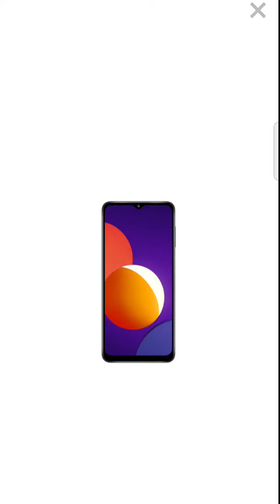Samsung Galaxy M12 || Village Mart || #49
Village Mart  what's app number - 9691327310

Specifications :-
Processor  - 2GHz
Weight (g) - 221
Audio Playback Time (Hours) - Up to 110
CPU Speed - 2GHz
CPU Type - Octa-Core
Size (Main_Display) - 16.55cm (6.5") full rectangle / 16.14cm (6.4") rounded corners Resolution (Main Display)720 x 1600 (HD+)
Technology (Main Display) - PLS TFT LCD
Color Depth (Main Display) - 16M

Rear Camera - Resolution (Multiple) - 48.0 MP + 5.0 MP + 2.0 MP + 2.0 MP
Rear Camera - F Number (Multiple) - F2.0 , F2.2 , F2.4 , F2.4
Rear Camera - Auto Focus - Yes
Rear Camera - OIS - No
Rear Camera Zoom - Digital Zoom up to 10x
Front Camera - Resolution - 8.0 MP
Front Camera - F Number - F2.2
Front Camera - Auto Focus - No
Front Camera - OIS - No
Rear Camera - Flash - Yes
Front Camera - Flash - No
Video Recording Resolution - FHD (1920 x 1080)@30fps
RAM_Size (GB) - 4
ROM Size (GB) - 64
Available Memory (GB)* - 48.0
MicroSD (Up to 1TB)
Number of SIM - Dual-SIM
SIM size - Nano-SIM (4FF)
SIM Slot Type - SIM 1 + SIM 2 + MicroSD
Infra

Connectivity
USB Interface
USB Type-C
USB Version
USB 2.0
Location Technology
GPS, Glonass, Beidou, Galileo
Earjack - 3.5mm Stereo
MHL - No
Wi-Fi - 802.11 b/g/n 2.4GHz
Wi-Fi Direct - Yes
Bluetooth Version - Bluetooth v5.0
NFC - No
OS - Android

Form Factor - Touchscreen Bar
Sensors - Accelerometer, Fingerprint Sensor, Grip Sensor, Virtual Light Sensing, Virtual Proximity Sensing

Dimension (HxWxD, mm) - 164.0 x 75.9 x 9.7

Internet Usage Time(LTE) (Hours) - Up to 24
Internet Usage Time(Wi-Fi) (Hours) - Up to 24
Video Playback Time (Hours) - Up to 23
Battery Capacity (mAh, Typical) - 6000
Removable - No
Talk Time (4G LTE) (Hours) - Up to 58
Stereo Support - No
Video Playing Format - MP4, M4V, 3GP, 3G2, AVI, FLV, MKV, WEBM
Video Playing Resolution - FHD (1920 x 1080)@60fps
Audio Playing Format - MP3, M4A, 3GA, AAC, OGG, OGA, WAV, AMR, AWB, FLAC, MID, MIDI, XMF, MXMF, IMY, RTTTL, RTX, OTA

Samsung DeX Support - No
Mobile TV - No

Manufactured by :- Samsung India Electronics Pvt. Ltd. having its Registered Office at: 6th Floor, DLF Centre, Sansad Marg, New Delhi-110001